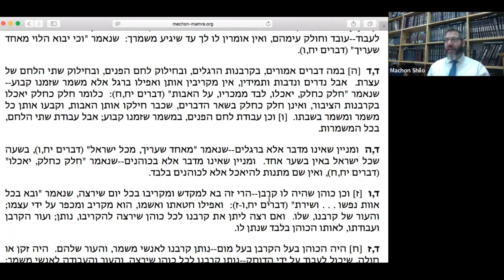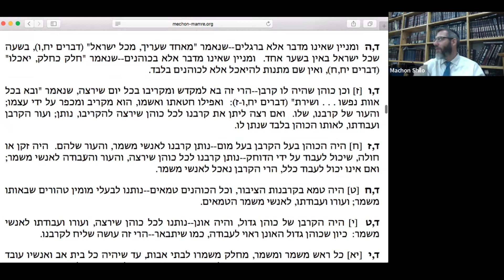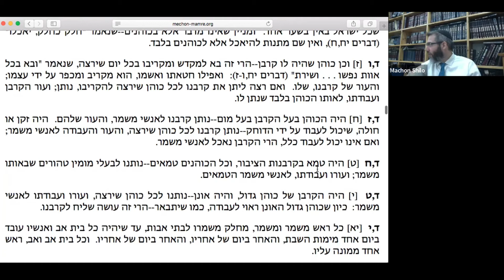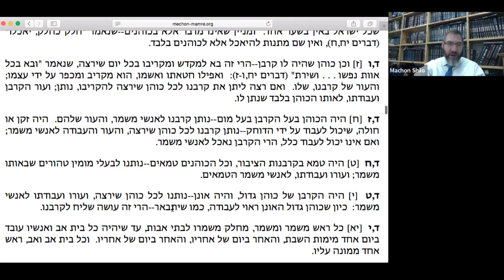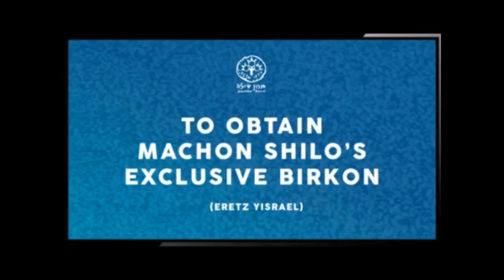Who is entitled to let others eat of the sacrifices?